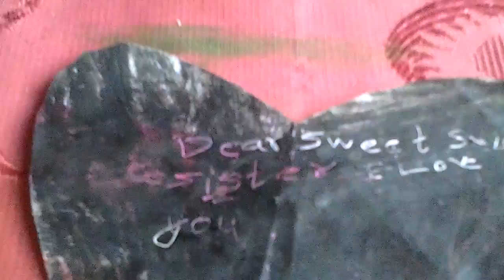A magical letter for your sister